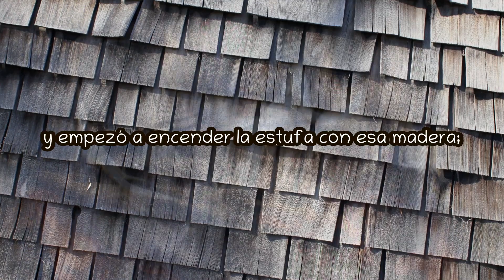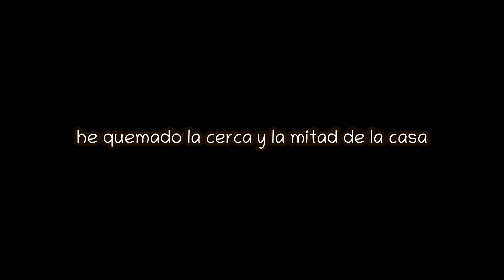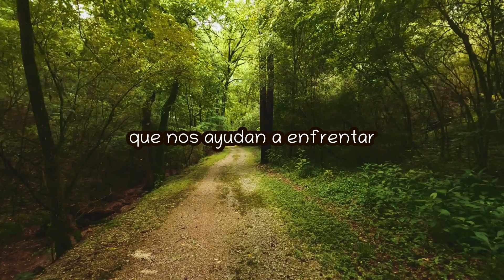Sabiduría de León Tolstói: Cuento "La Estufa Grande" El Fin de la Terquedad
En este Cuento, La Estufa Grande, Tolstói explora la condición humana y cómo puede conducir a la autodestrucción.

¿Alguna vez has sentido que no haces más que dar vueltas en círculos? ¿Como si no pudieras tomarte un respiro? ¿Como si la vida fuera un gran rompecabezas sin una solución clara? En este Cuento, León Tolstói explora la condición humana y cómo puede conducir a la autodestrucción.

La Estufa Grande es la historia de un hombre atrapado en su propia vida e incapaz de avanzar. Aunque se ha enfrentado a muchos retos, nunca ha sido capaz de seguir adelante. La presión que siente acaba por quebrarle, y finalmente alcanza el punto de ruptura.